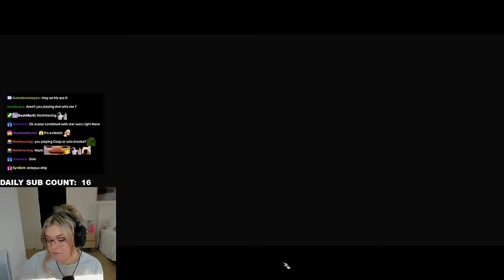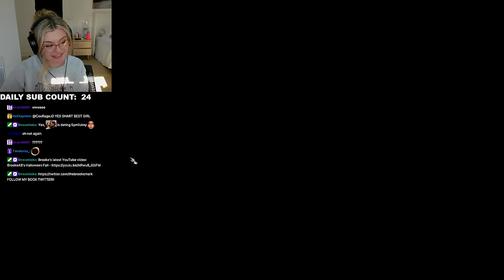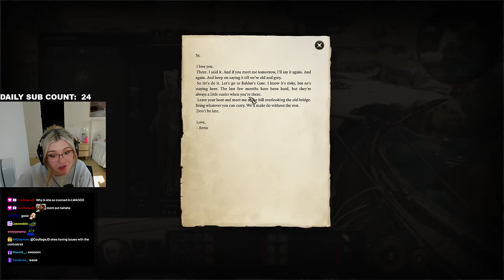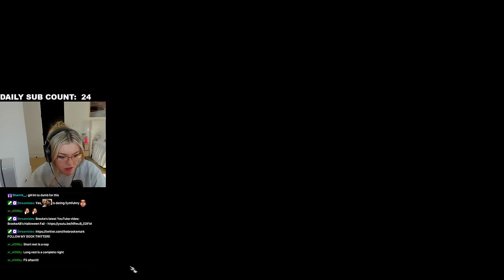The Journey Starts Here! │ Baldur's Gate 3 Playthrough (Part 1)